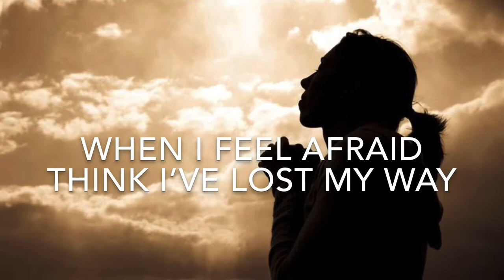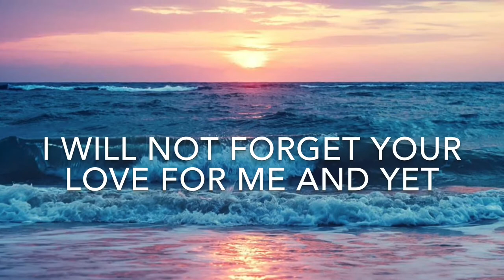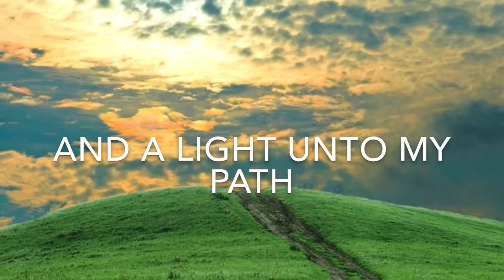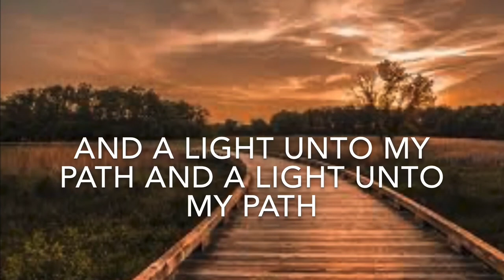Thy Word Cover by Josephine Medina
Edited and produced by AJ Calangian
Christian Music